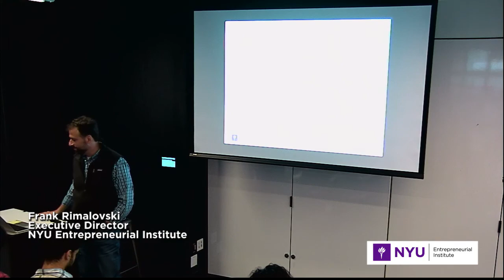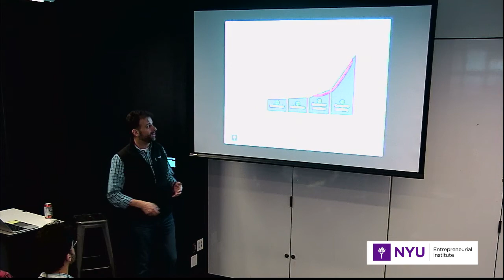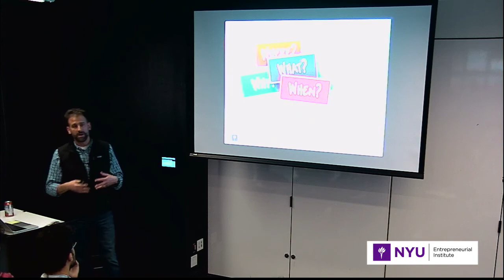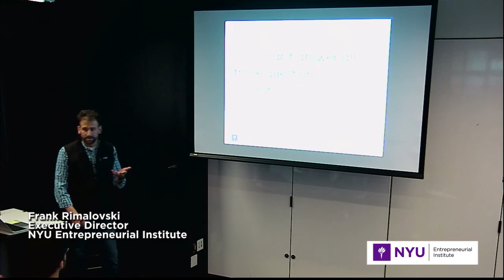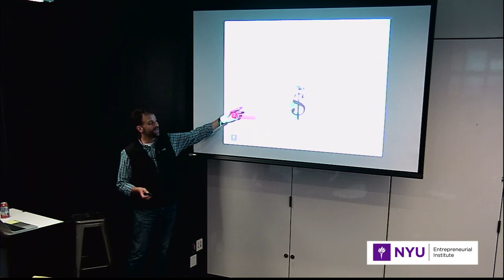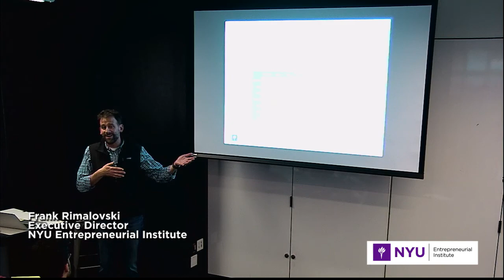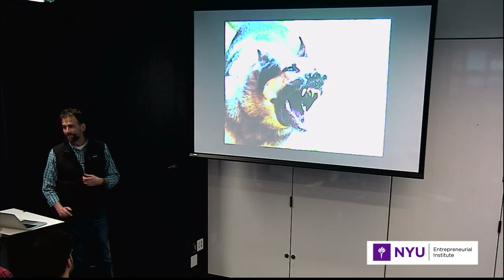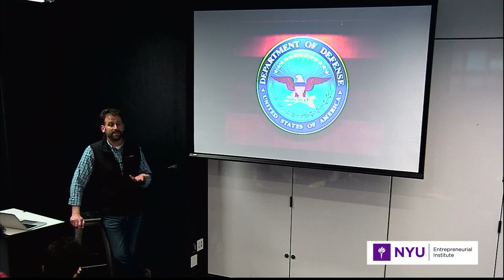NYU Startup School: Pitching to Investors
One of the most critical jobs of a startup founder is communicating the vision and mission of your startup to the external community. Storytelling is a critical skill for hiring the best talent, attracting the right advisors, and convincing investors to put their money into your venture.

This workshop, led by Frank Rimalovski, will teach you how to effectively tell your startup’s story.